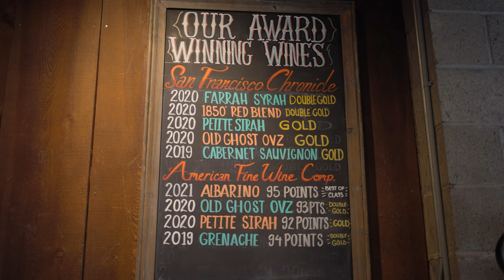Klinker Brick Winery in Lodi, CA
This video is a general promo video that advertises Klinker Brick Winery located in Lodi, CA. This video was the main piece of media and there are three short-form videos that are supplementary and meant to go on Instagram Reels or YouTube Shorts